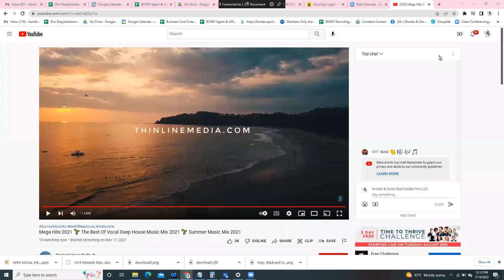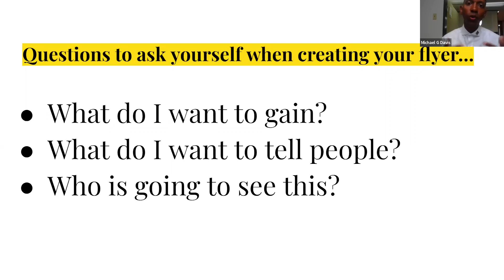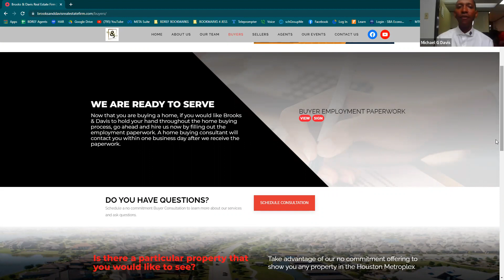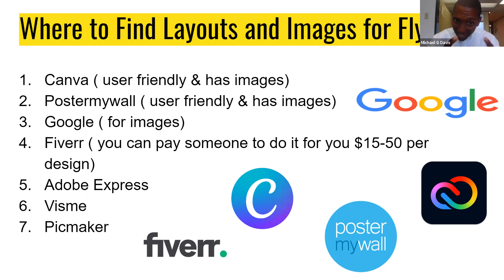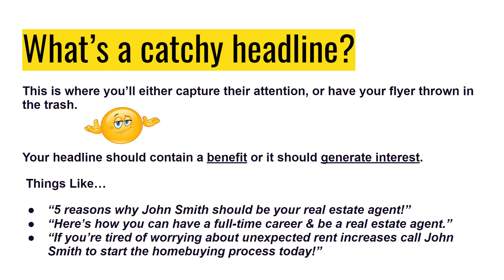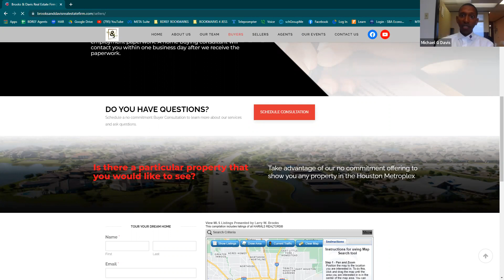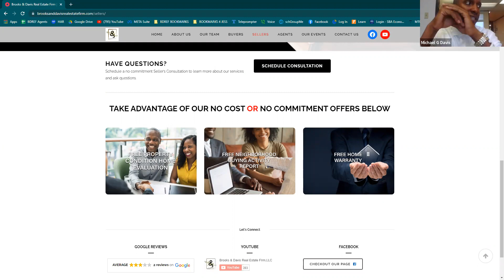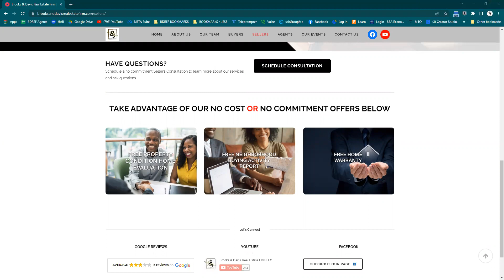HOW TO USE FLYERS IN YOUR DIGITAL MARKETING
IN THIS TRAINING YOU WILL LEARN HOW TO...

*Trigger interaction with your brand.
*Use Innovative methods to create flyers.
*Reinforce your brand.

Engage with our CEO on Instagram

Join our Private Facebook Group and become a Brooks & Davis Real Estate Firm Enthusiast within our VIP Insider Community.

To Buyers:
We offer at NO COMMITMENT to schedule a showing for you to see any property in the Houston Metroplex. And when you hire us we'll hold your hand and guide you through the process step by step.

To Sellers:
We offer at NO COMMITMENT a FREE neighborhood Buying & Selling Activity report for your home and a FREE In-Person Property Condition Home Evaluation. And when you hire us we'll put your home in front of more active home buyers than any other Realtor.